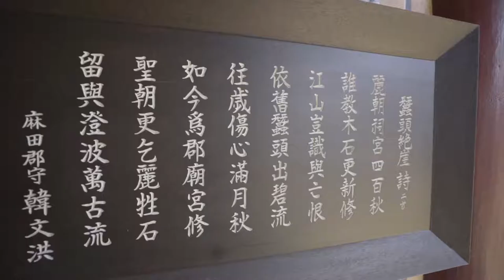연천에 깃든 고려의 유산 숭의전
연천에 속한 또 하나의 역사적 명소에 다녀왔습니다
숭의전은 고려 태조왕건을 비롯한 4왕의 신위와 영정이 모셔져 있는곳입니다